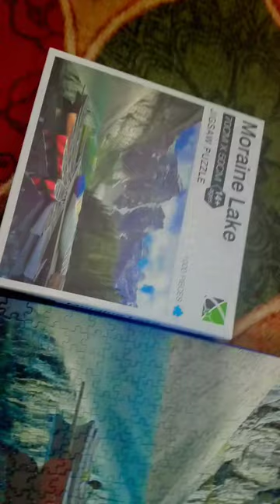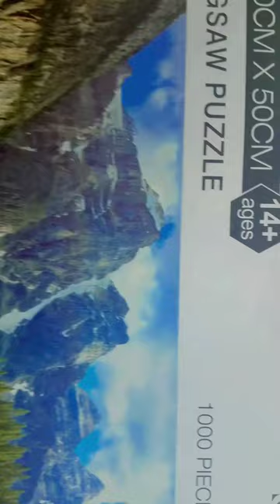🧩1000 PIECE MORAINE LAKE PUZZLE!🍁 PROUD OF YOU!!🧩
Built  by my 11 yr. old   MORAINE LAKE CANADA🍁🧩
Moraine Lake is a glacially fed lake in Banff National Park, 14 kilometers (8.7 mi) outside the hamlet of Lake Louise, Alberta, Canada. It is situated in the Valley of the Ten Peaks, at an elevation of approximately 1,884 meters (6,181 ft).